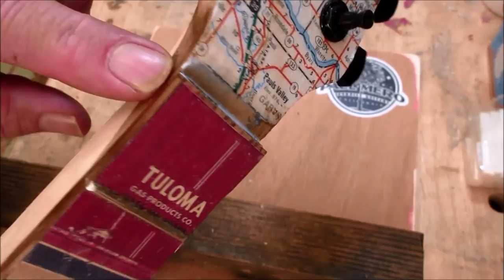Bone Nut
Want a practical, workable and durable nut for your cigar box guitar?  Try bone.